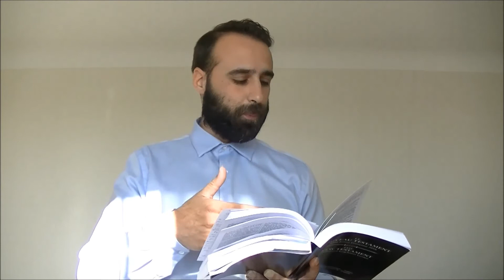Le Salut en Jésus Christ est Gratuit - Etant justifiés gratuitement par sa grâce - Moment Salut #13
"Etant justifiés gratuitement par sa grâce, par la rédemption qui est en Christ Jésus." Romains 3:24

Nouvelle série de vidéos intitulées: Moment Salut. Ces courtes vidéos parleront des doctrines fondamentales du Salut, telles que:
La foi, la grâce, la repentance, la trinité, l'assurance du salut, la justification, la sanctification, etc.

Versets Bibliques de la King James Française.